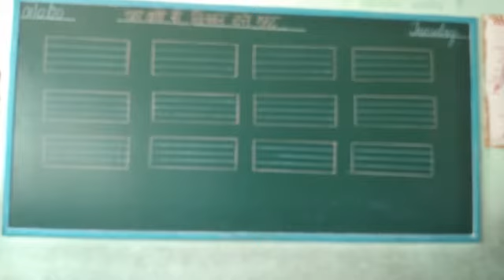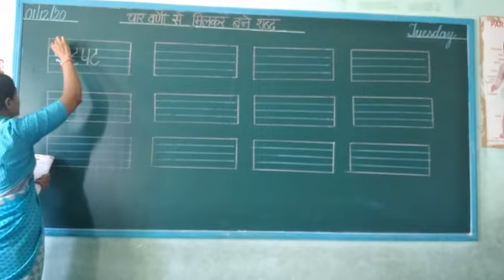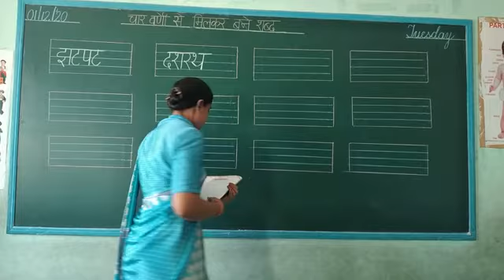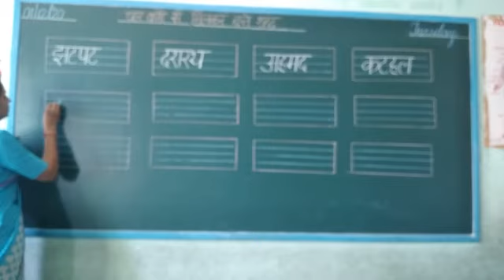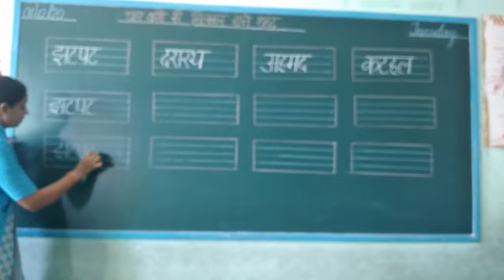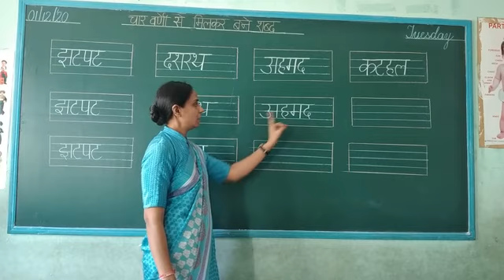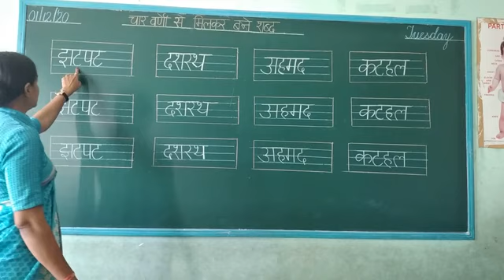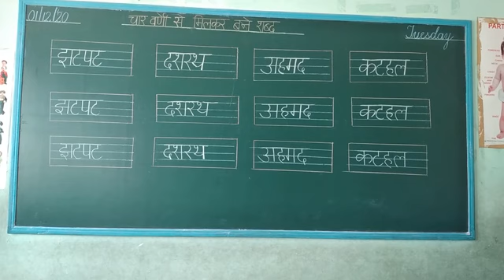Sr.kg,,,,,,Make words of 4 letters,,,,,Sub. - Hindi